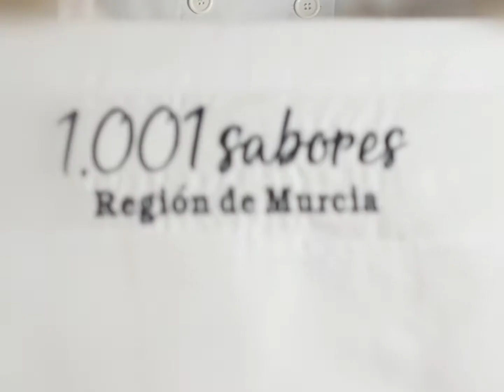Receta de Caldero 1001 Sabores Región de Murcia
Aprende a cocinar un caldero, plato típico de la zona de Cartagena y el Mar Menor.
Ñoras, arroz de Calasparra,  mújol y ajo son los ingredientes principales de este plato con origen marinero.